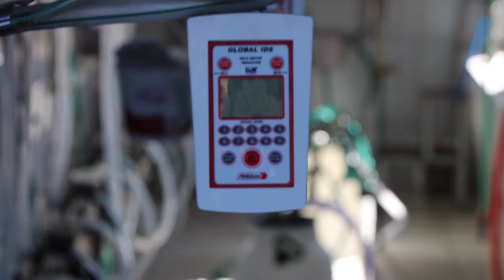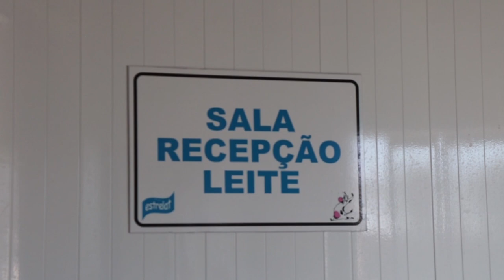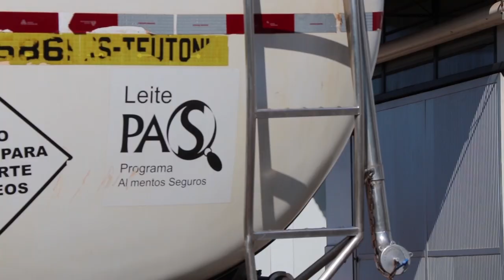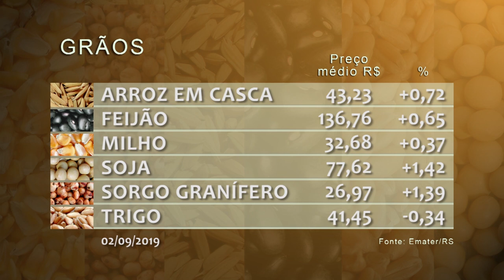Rio Grande Rural #1082 08/09/19 1º bloco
- Estrelat é a primeira agroindústria do Vale do Taquari a produzir leite tipo A

Programa #1082